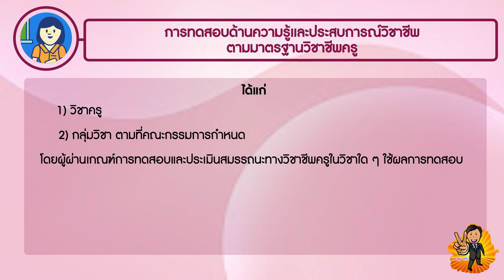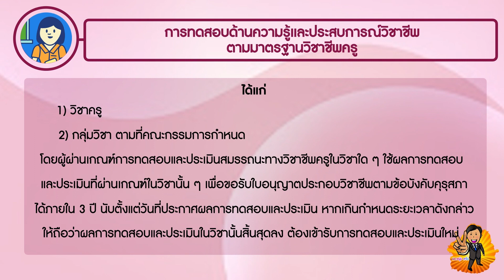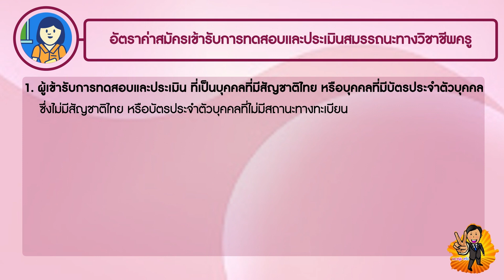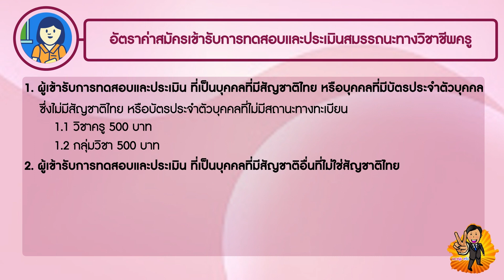สรุปการทดสอบเพื่อขอรับใบประกอบวิชาชีพครู พ.ศ. 2566